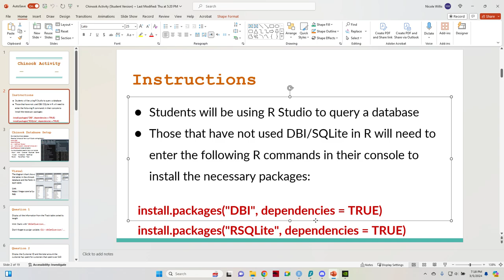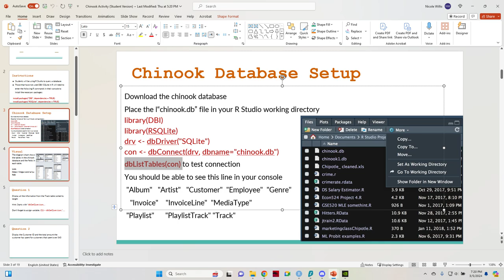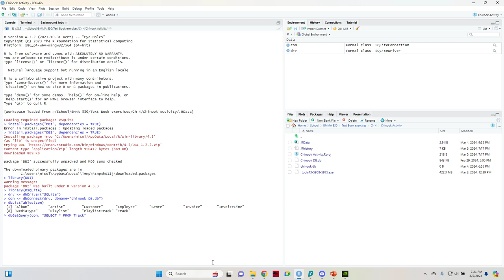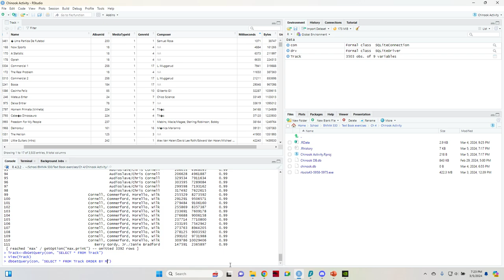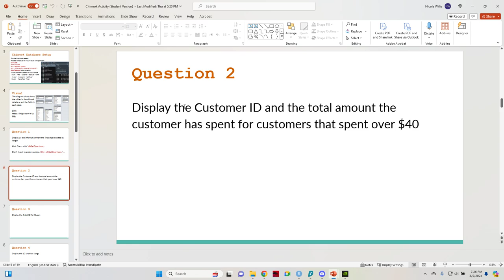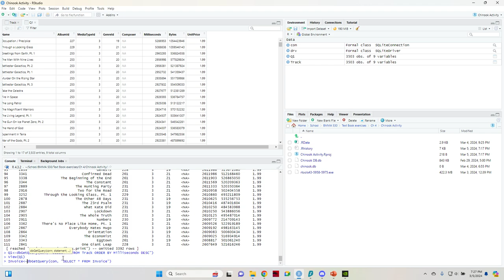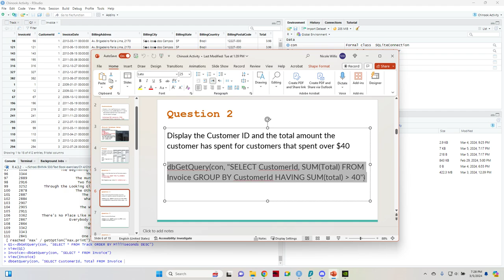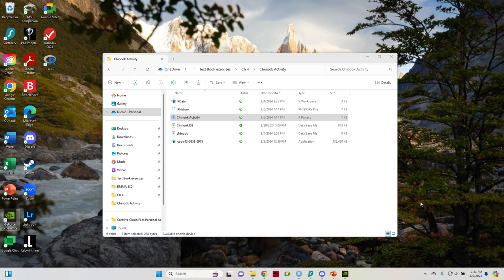Chinook Activity in RStudio + SQLite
MSMA Chinook activity assignment in R using SQLite.
 I have never taken any coding/programming/computer science courses before so if this is wrong please drop the solution in the comments.